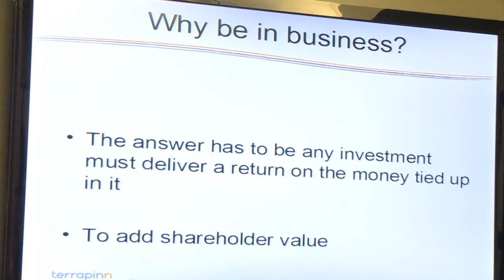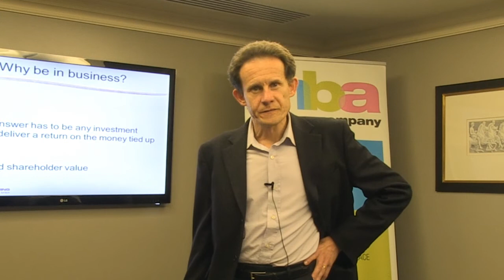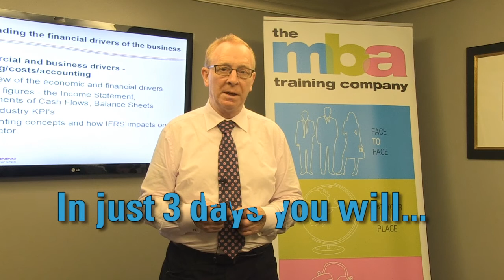3 Day MBA in Rail - Terrapinn Training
3 Day MBA in Rail

Get up to speed with the rail industry in just three days - take the 3 Day MBA in Rail

At the 3 Day MBA in Rail our expert trainer will walk you through the complex world of the global rail industry. Whether you're moving up in rail -- or are new to it as a manager, investor or advisor - this mini-MBA will help you explore how the sector works and its future direction in just three days.

The 3 Day MBA in Rail is designed to bridge knowledge gaps and provide you with true business advantage. It is most useful to new entrants, senior managers needing a big picture refresher and professional advisors and suppliers. We make it all easy -- leading you through the economic, regulatory, investment and operating aspects of rail.

In just three days you will:
- Gain a comprehensive understanding of the rail industry and how it operates in different continents and economic environments
- Master the technical terms and technologies used in rail for more effective communication with colleagues, partners and clients
- Understand the critical areas of capital and operational costs
- Fully understand the risks and opportunities in this rapidly expanding sector
- Gain full insight into the latest issues in the rail industry
- Develop your skills in economic appraisal and risk analysis
- Embrace existing and future clean technologies and innovation
- Understand future operator strategy and business issues